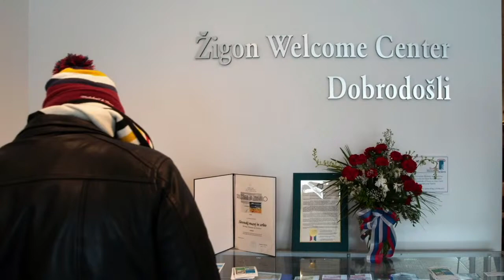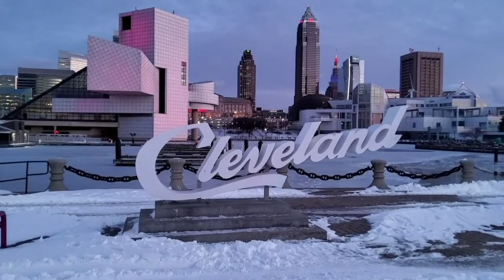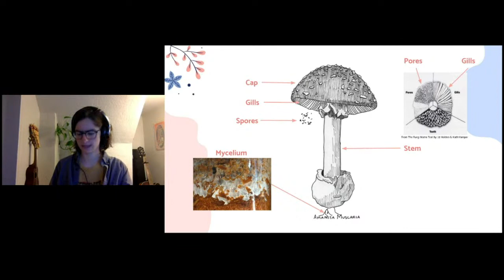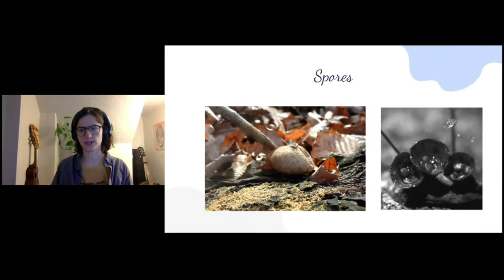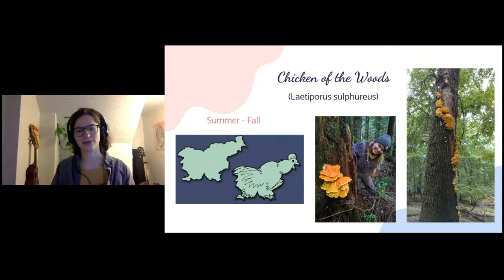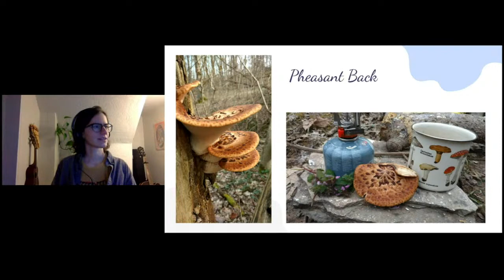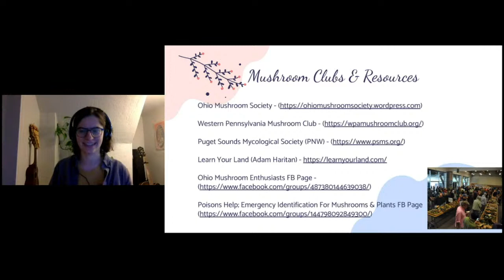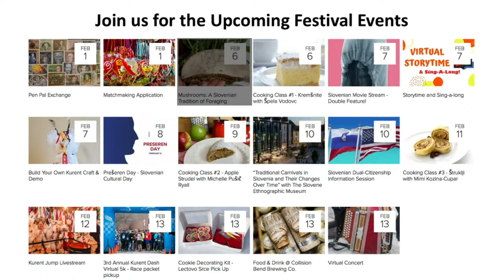Mushrooms: A Slovenian Tradition of Foraging -- Cleveland Kurentovanje 2021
Foraging for wild mushrooms is a popular pastime for many Slovenians, and attendees of this presentation will learn that there is a bountiful range of mushrooms available across the United States for stateside foragers. M. Kusold and Luka Zibelnik will discuss the cultural significance of foraging, present some easily identifiable mushrooms, and give information on identification tools available to attendees. Miro Gnjatić will also give insights into his mushroom farm in Kirtland, Ohio where he grows and sells mushrooms and growing kits.